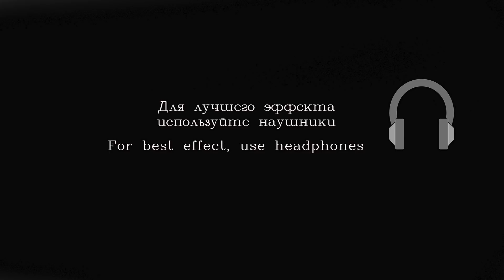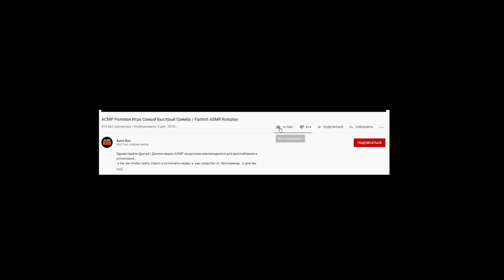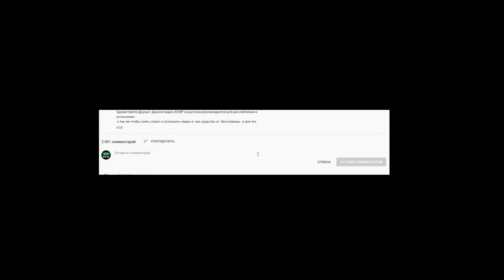СПОРИМ ТЫ НЕ УГАДАЕШЬ ЭТИ МЕЛОДИИ АСМР ? - 2 часть!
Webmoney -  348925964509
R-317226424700